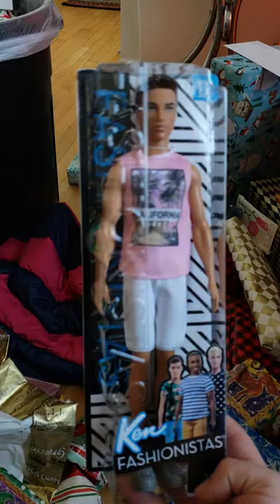Andrew Ethridge opening presents